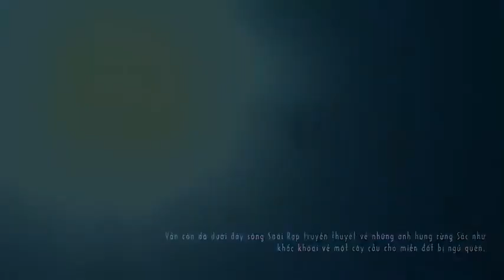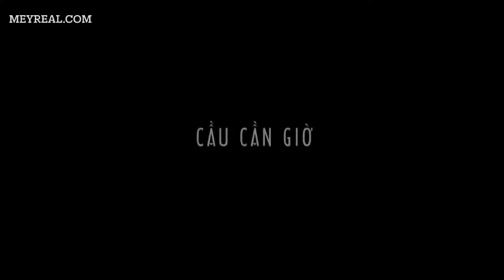Thông tin dự án cầu Cần Giờ TP. HCM: Pháp lý đầu tư - Tiến độ triển khai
Cầu Cần Giờ có chiều dài 3,4 km, dự kiến có từ 4 đến 6 làn xe, tĩnh không thông thuyền 55 m. Cầu Cần Giờ sẽ thay thế cho phà Bình Khánh, kết nối huyện Cần Giờ với trung tâm TP. HCM và khu vực lân cận.

Thiết kế cầu Cần Giờ có chiều dài 3,4 km, dự kiến phân từ 4-6 làn xe, tĩnh không thông thuyền 55 m. Cầu Cần Giờ được thiết kế, xây dựng là loại công trình giao thông vĩnh cửu, có vận tốc thiết kế là 60km/giờ; bề rộng mặt cầu chính là 24,5m, đáp ứng 4 làn xe cơ giới và 2 làn xe hỗn hợp; bề rộng đường đoạn thông thường rộng 40m, đáp ứng 4 làn xe cơ giới và 2 làn xe hỗn hợp; đoạn trong phạm vi tường chắn rộng 50,5m...

Cầu Cần Giờ có điểm đầu tại nút giao giữa đường 15B với đường Đường số 2 – Khu Đô thị Phú Xuân, huyện Nhà Bè; điểm cuối kết nối vào đường Rừng Sác tại điểm cách bến phà Bình Khánh khoảng 1,8km về phía Nam thuộc xã Bình Khánh, huyện Cần Giờ.
Thông tin chi tiết dự án cầu Cần Giờ TP.HCM tại